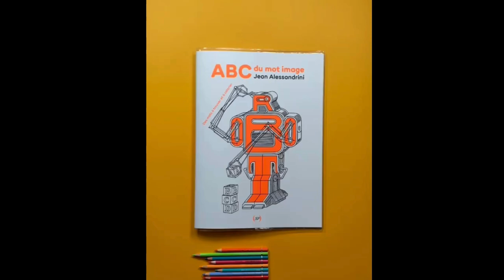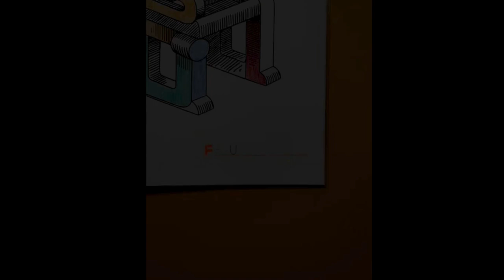ABC DU MOT IMAGE - Jean Alessandrini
Dans ce grand livre de mots images — qui est aussi un abécédaire, un livre de coloriage et un livre-jeu — il s’agit de lire les magnifiques dessins de Jean Alessandrini et d’y retrouver les lettres qui composent le mot qu’il illustre. Cela peut sembler compliqué, mais ouvrez cet ouvrage et laissez-vous embarquer par toutes ces drôles de lettres ! Un livre idéal pour les enfants curieux.